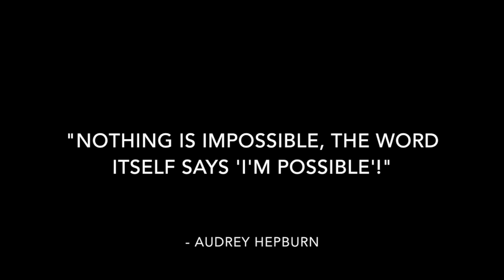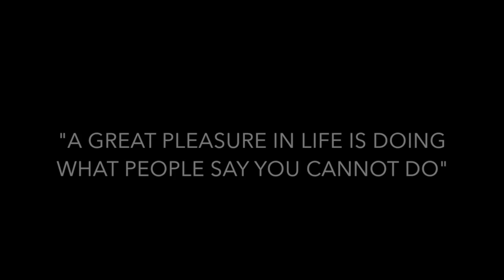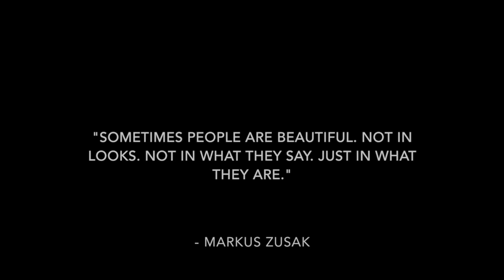Kathy Birthday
This is a slideshow of Kathy Romey's life